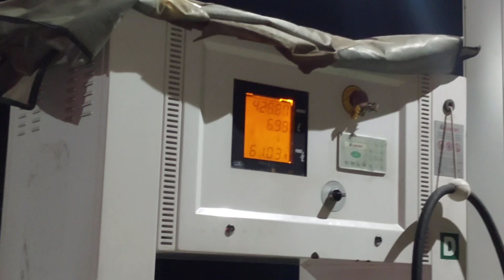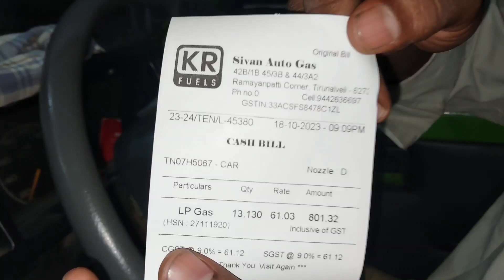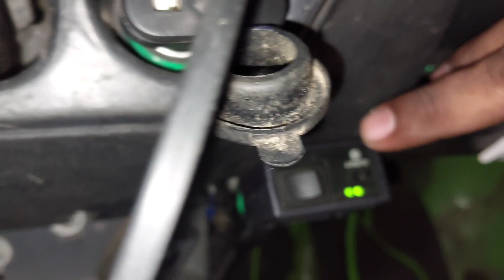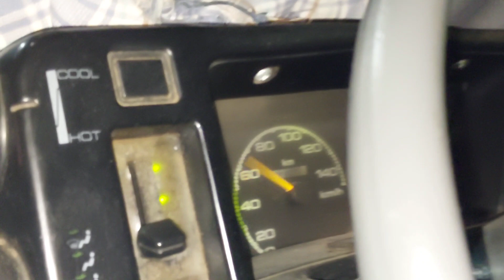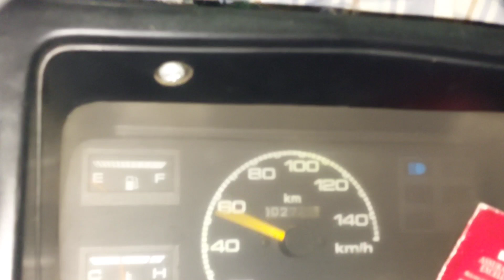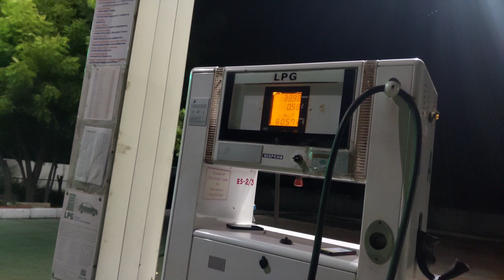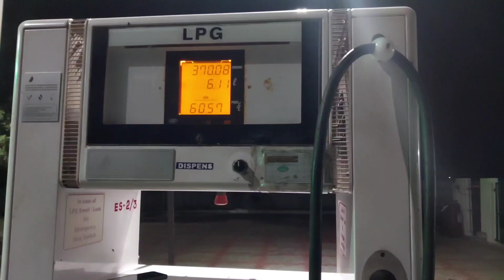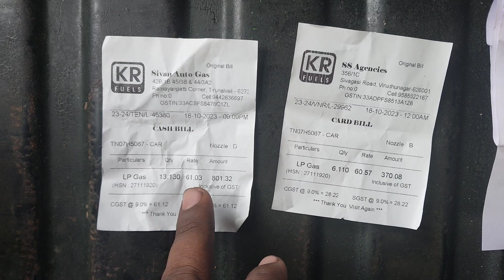Maruti 800 LPG காரின் மைலேஜ் எவ்வளவு என்று உங்களுக்கு தெரியுமா? Maruti 800 Milage Test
இந்த வீடியோவில் மாருதி 800 காரின் கேஸ் மைலேஜ் தெளிவாக விளக்கி உள்ளேன் இதில் காரின் கேஸ் ஆனது திருநெல்வேலி வண்ணார்பேட்டையில் உள்ள கே ஆர் பி எல் சி இல் இருந்து விருதுநகர் சிவகாசி ரோட்டில் அமைந்துள்ள கே ஆர் பியூல் சவரை 111 கிலோ மீட்டரை எல்பிஜி இல் எவ்வளவு தூரம் மைலேஜ் கிடைத்தது என்று கண்டுபிடித்து கூறியுள்ளேன் மேலும் இது போன்ற மைலேஜ் ஜஸ்ட் வீடியோக்களுக்கு நமது சேனலை சப்ஸ்கிரைப் செய்து உங்களது ஆதரவை தருமாறு தாழ்மையுடன் கேட்டுக்கொள்கிறேன்.